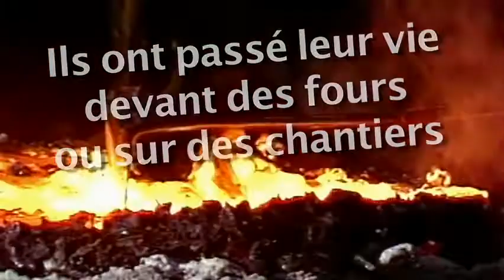De mémoires d'ouvriers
Bande annonce du documentaire "De mémoires d'ouvriers"

Résumé : De l'évocation de la fusillade de Cluses (1904) où les patrons tirèrent sur les ouvriers grévistes au témoignage d'un ouvrier d'aujourd'hui à l'usine de La Bâthie, le film de Gilles Perret, utilisant les images d'archives de la Cinémathèque des Pays de Savoie et de l'Ain, construit la mémoire des ouvriers des montagnes de Savoie. Il fait vivre ses interlocuteurs d'aujourd'hui (ouvriers de la métallurgie, ouvriers-paysans en retraite, prêtre-ouvrier, ouvriers du bâtiment, syndicalistes, cadres d'entreprise, historiens) par la saveur, l'émotion, le naturel de leur parole qu'il intègre à l'espace et aux gestes de leur vie. Il confronte avec sympathie leurs souvenirs avec des images d'archives qui restituent la vie ordinaire des ouvriers d'autrefois, à l'usine, au chantier, à la campagne, une vie qui n'est pas dite par des mots. En passant de l'activité industrielle suivie par les grands travaux des Alpes, puis par la construction des stations de ski qui voit l'économie de service supplanter l'économie de production, c'est aussi l'histoire économique du dernier siècle qui est racontée. Sur fond de rapports sociaux plus ou moins favorables à la classe ouvrière, ce sont des hommes droits et lucides qui expriment leurs souvenirs. Au-delà du seul territoire savoyard, le film atteste sans nostalgie de la mutation d'un monde ouvrier qu'on ne voit plus, menacé de disparition par la logique économique de la mondialisation. Il interroge une histoire en train de se faire, celle des oubliés de l'histoire, rendant dignité à des visages anonymes, à des gestes perdus, à des convictions incarnées...